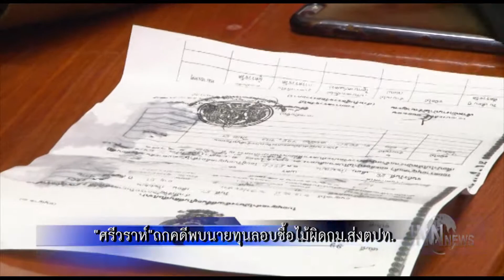"ศรีวราห์"ถกคดีพบนายทุนลอบซื้อไม้ผิดกม.ส่งตปท.